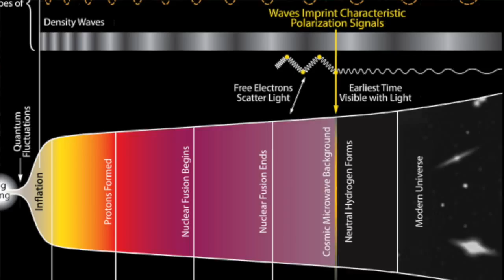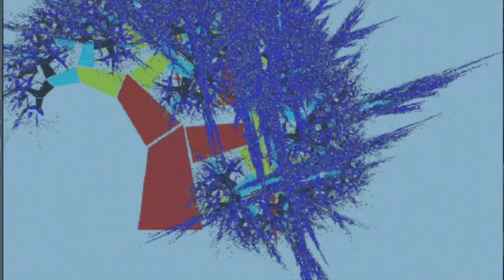BICEP2 Data Say "YES" to Fractal Multiverse but are then withdrawn.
After posting this video new evidence came forward that the BICEP2 result was no longer accepted and could be explained by cosmic dust or other sources. See this article
This shows us the scientific results need to be checked and rechecked by other parties than the scientists involved in the original study. We may still live in fractal multiverse but this BICEP2 study doesn't prove that.

This is HUGE. New data from the Antarctic research station BICEP2 supports the idea of the Big Bang, gravitational waves, and a non-uniform cosmic background radiation. Leading astrophysicists like Andrei Linde say that this result strongly suggests the idea of "eternal inflation" and a Multiverse with many different sub-universes of which we are one. This may also imply the existence of "weak coupling" and phenomena like remote viewing allowing interaction between Multiverses.

(All material by Simeon Hein except "History of the Universe" public domain image originally created by the National Science Foundation.)

Dr. Simeon Hein is the author of the Amazon best-selling books OPENING MINDS and PLANETARY INTELLIGENCE.